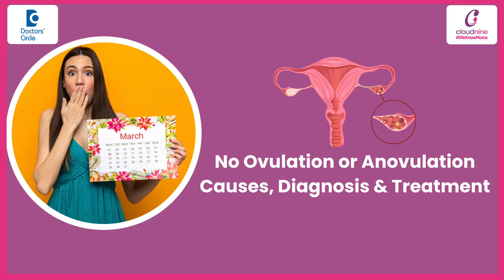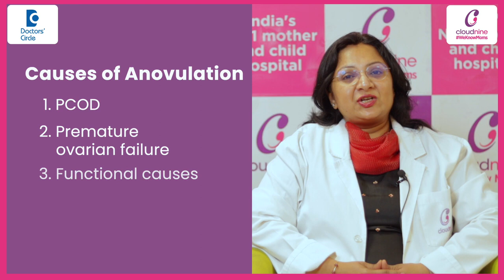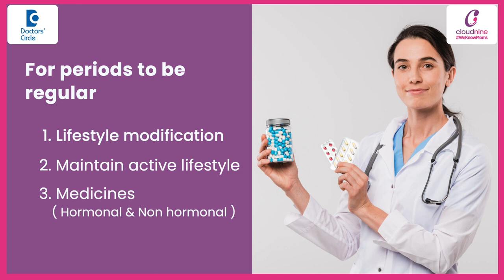Understanding Ovulation and Anovulation: Insights from Dr. Anjali Taneja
Join me as we explore why ovulation and anovulation matter. Learn the signs that show you might not be ovulating and understand what it means for women. Discover how doctors diagnose and treat ovulatory issues. Let's unravel the complexities of women's reproductive health together. Don't miss out on this essential discussion!